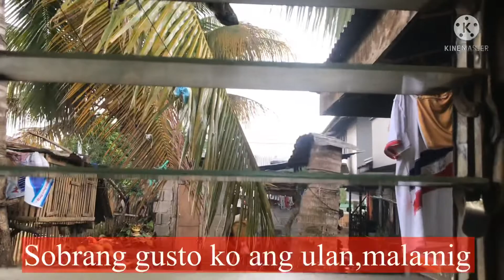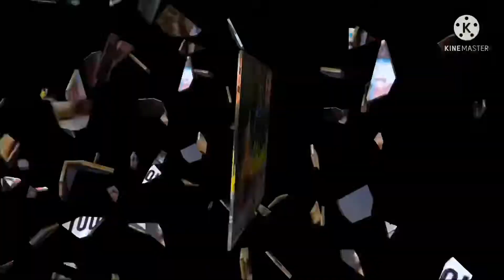Magtanim ng Camote Stems//kidney-friendly veggie//dialysis patient//kidney warrior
Hindi ko sinayang ang mga stems ng mga camote tops na gi breakfast ko kahapon,tinanim ko sila malapit saakin besides bumili ako malaking pot. Malaking tulong ito at meron na ako mapagkuhanan ng gulay na masustansiya. I hope mag enjoy kau plz watch till the end.
Thank u so much and Godbless us all.

Gcash# 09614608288 shiela may mainit

ShielaMay Kindom Sendad

All musiccredit to @SpainAnnventure